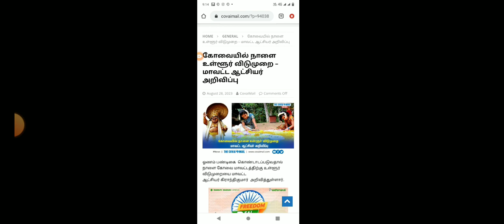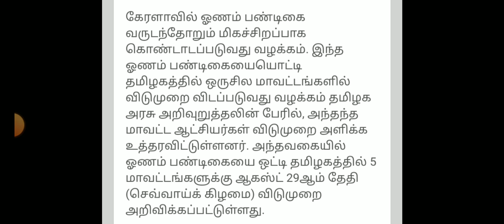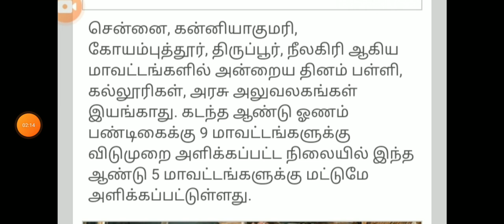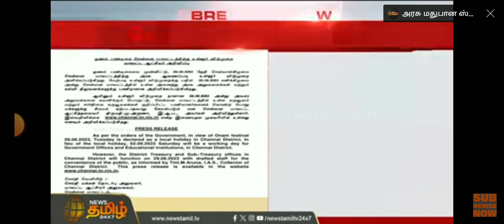TN 1-12THSTD SCHOOL COLLEGES TOMORROW HOLIDAY TAMIL NADU GOVERNMENT OFFICIAL ORDER 🔴 BREAKING NEWS💯🔴